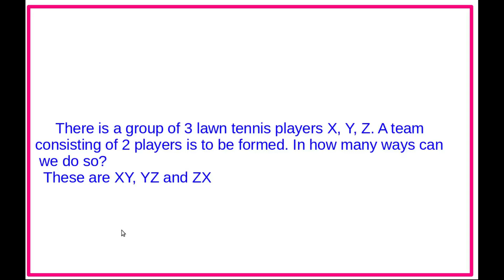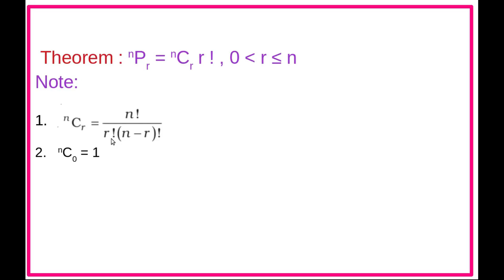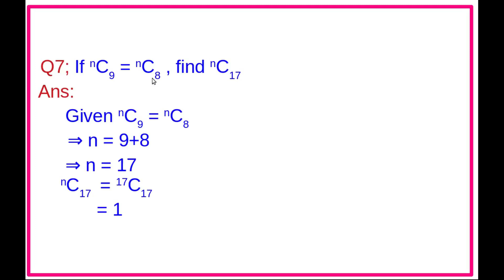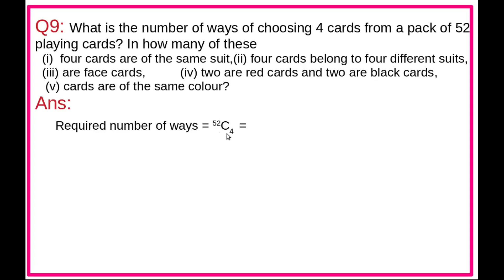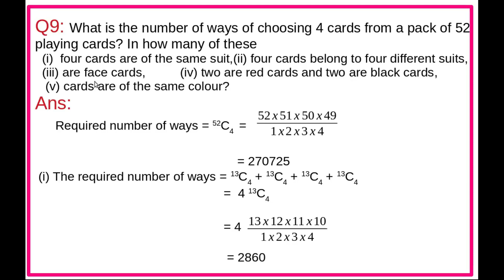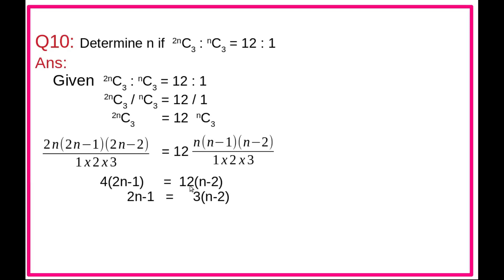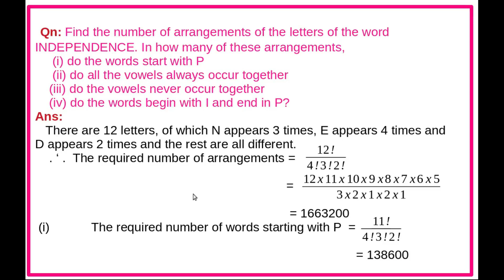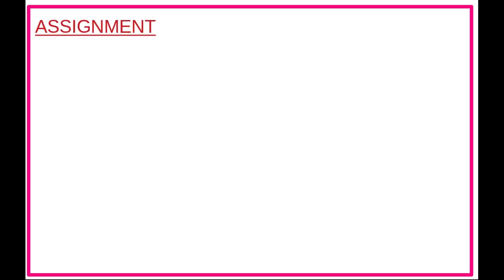+1 MATHS IMPROVEMENT CLASS PERMUTATIONS & COMBINATIONS PART 2- IMPROVEMENT SPECIAL(COMBINATIONS)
+1 MATHS IMPROVEMENT CLASS PERMUTATIONS & COMBINATIONS PART 2- IMPROVEMENT SPECIAL